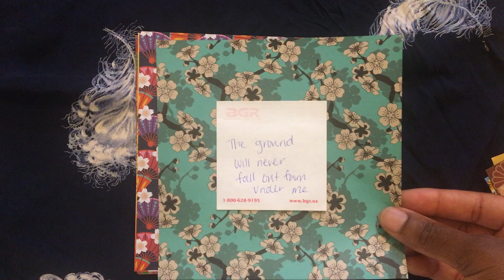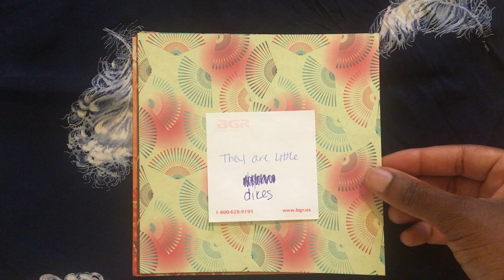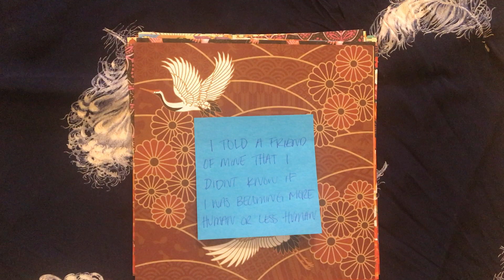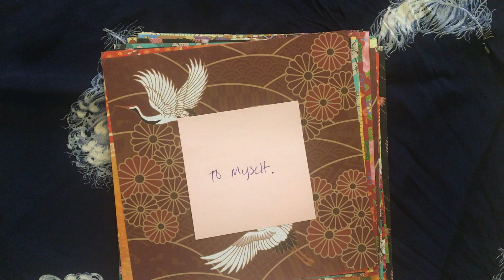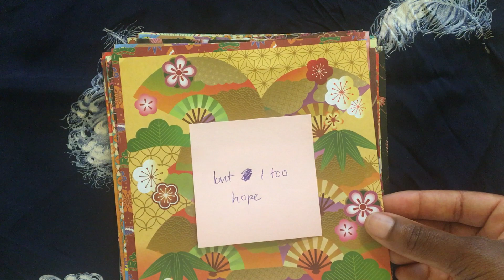Brett Ashley Robinson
"I was struggling to come up with a piece for this commission. Often, the work I make is deeply satirical, or deeply earnest and silly. I also hadn't been making much work that wasn't for others. So I struggled. I had and still have too many thoughts in my mind. They all seem to overlap, and crash into each other. I didn't know what to say. I also didn't know how to say it. This was an attempt to be honest with myself, and you. I like it, I like the sound of the rain and the rhythm of the pages. It isn't an offer of comfort or an implication. I think it's a snapshot. A frozen frame." – Brett Robinson